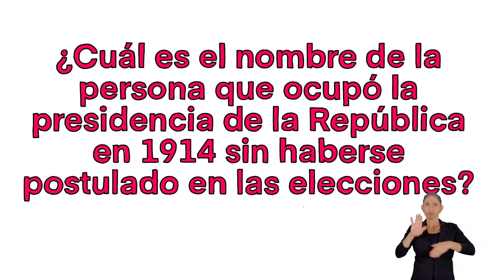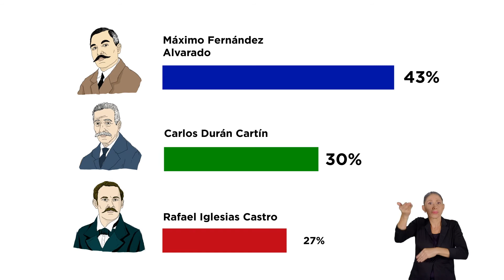¿Cuál es el nombre de la persona que ocupó la presidencia de la República en 1914?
¿Cuál es el nombre de la persona que ocupó la presidencia de la República en 1914 sin haberse postulado en las elecciones?
En los comicios presidenciales de 1913 participaron tres candidatos: Máximo Fernández Alvarado, del Partido Republicano; Carlos Durán Cartín, del Partido Unión Nacional y Rafael Yglesias Castro, del Partido Civil.
Máximo Fernández obtuvo la votación más alta, pero no alcanzó la mayoría requerida por la Constitución Política para ser presidente, por lo que los candidatos renunciaron a su aspiración y quedó en manos del Congreso buscar una persona de consenso.
El herediano Alfredo González Flores fue llamado a ejercer el poder y desde su llegada a la presidencia impulsó una serie de reformas, contrarias a los intereses de los grupos más poderosos, y que crearon las condiciones para las futuras luchas sociales en el país.
Como medidas para enfrentar la crisis provocada por la Primera Guerra Mundial promovió impuestos progresivos, creó las Juntas de Crédito Agrícola y fundó el primer banco estatal de Costa Rica, hoy Banco Nacional.
En 1917, fue derrocado por su secretario de Guerra y Marina, Federico Tinoco Granados.